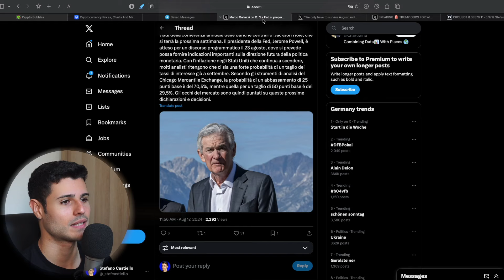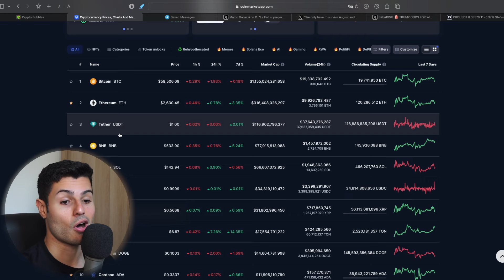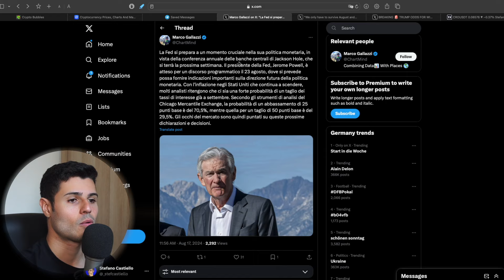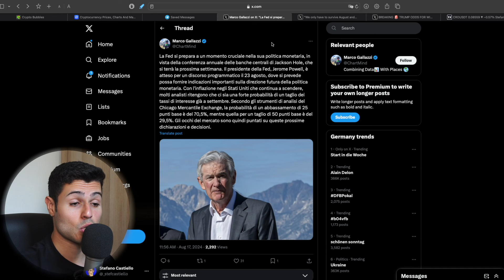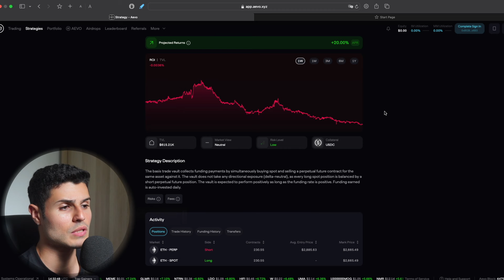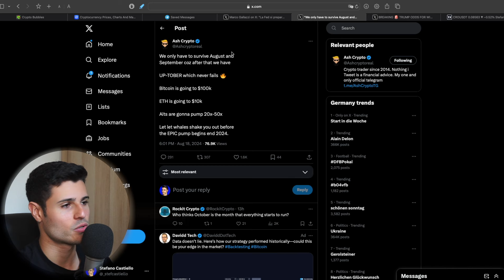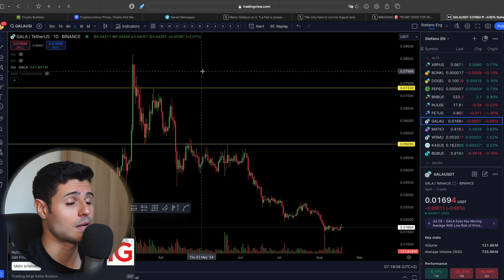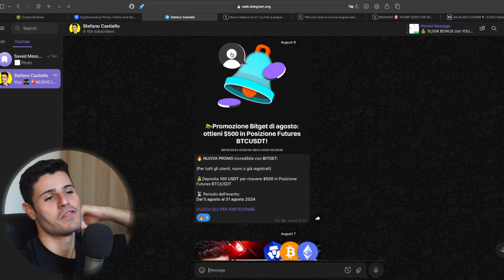🚨 $CRO: RISCHIO DUPM in arrivo? SETTIMANA IMPORTANTE iniziata.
Chapters:
00:00 Intro
04:01 Aevo
06:05 Conclusione